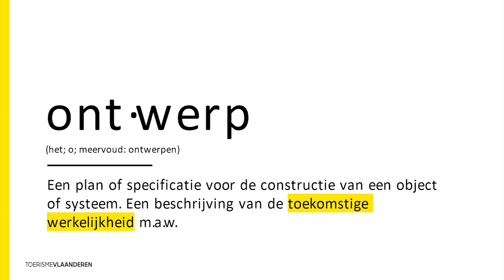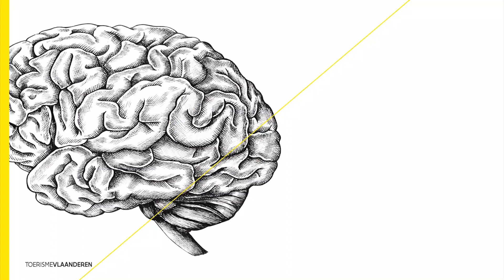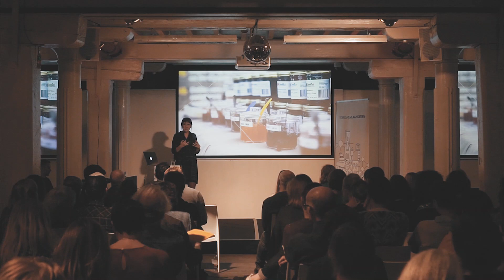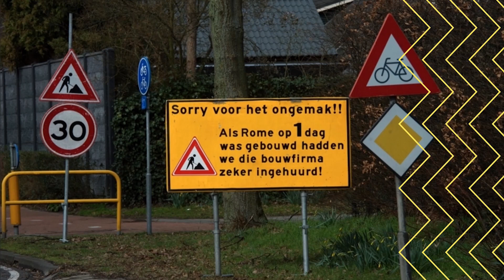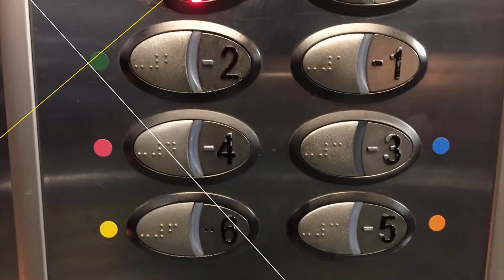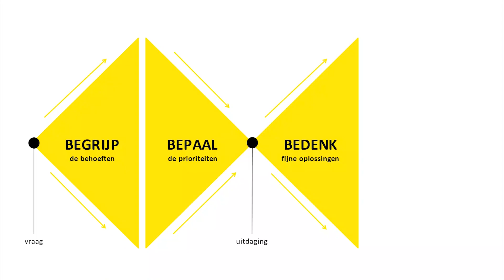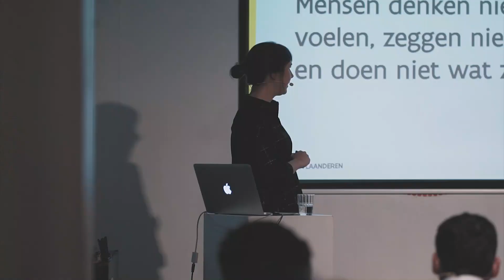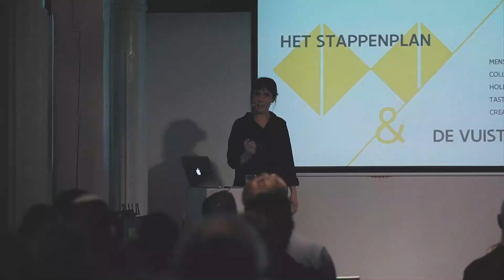Door de bril van de bezoeker: op weg naar een betere beleving | Sarie Robijt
Een ‘beleving’: wat is dat en hoe komt ze tot stand? Hoe zorg je voor een beklijvende bezoekerservaring? Waar loopt het in de praktijk soms mis en hoe kan je dat voorkomen? Leer kijken door de bril van de bezoeker en je zet een reuzestap vooruit! Met een inspirerende talk van service designer Sarie Robijt (Gelotology) helpt Toerisme Vlaanderen attracties en musea op weg.